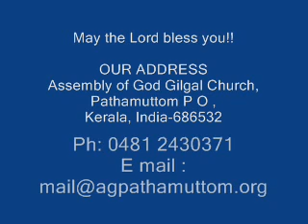WMC Seminar Pr P T Thomas Part 7 of 7